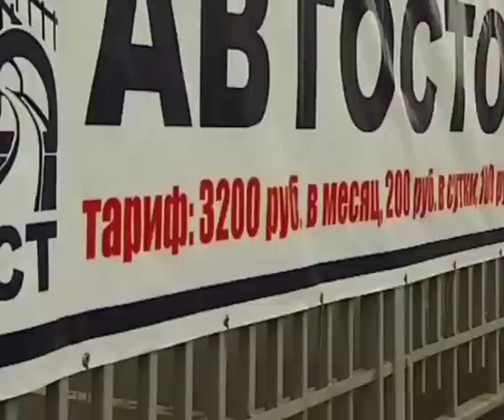Парковка у метро "ВДНХ"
Мэр Москвы Собянин осмотрел новую парковку у станции метро "ВДНХ"